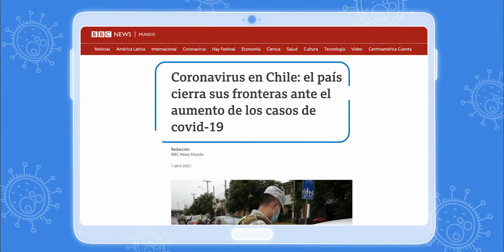Recomendaciones de autocuidado